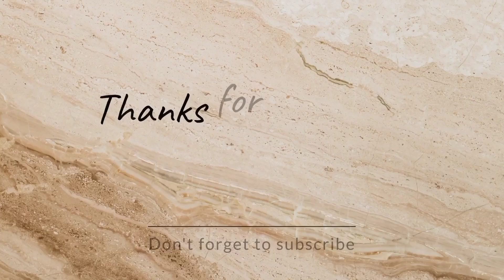My First Q&A Video|| Mera Girlfriend hai yea nehi 😱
My gears
helmet mobile mount holder
Tripod for mobile
Vlog Gorilla pod